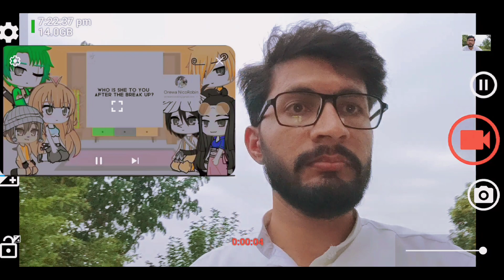one piece react | mugiwara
video credits:
oriwa Nico robin
 a use permitted by copyright statutes that might otherwise be
the balance in favor of
one piece, one piece react, one piece react to